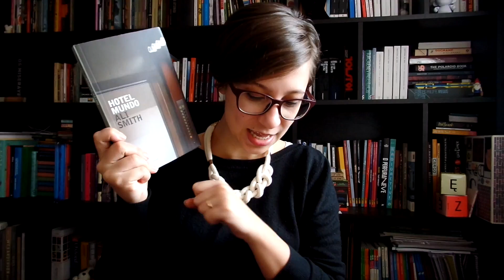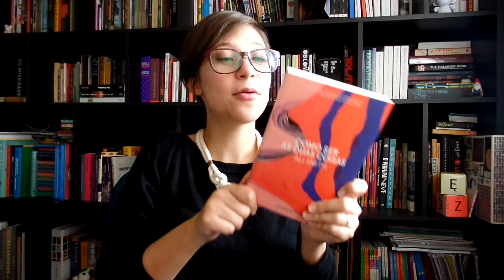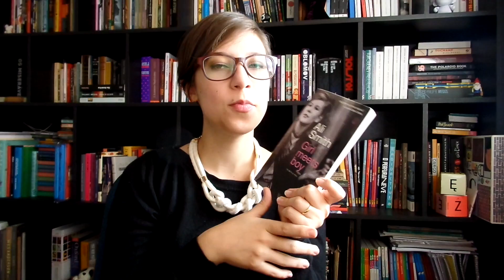Ali Smith: Hotel Mundo, Como ser as duas coisas, Suíte em quatro movimentos, Girl meets boy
Comentários sobre quatro livros de Ali Smith:

Hotel Mundo - Trad.: Caetano Galindo - Companhia das Letras
Como ser as duas coisas  - Trad.: Caetano Galindo - Companhia das Letras
Suíte em quatro movimentos  - Trad.: Caetano Galindo - Companhia das Letras
Girl meets boy - Canon Gate